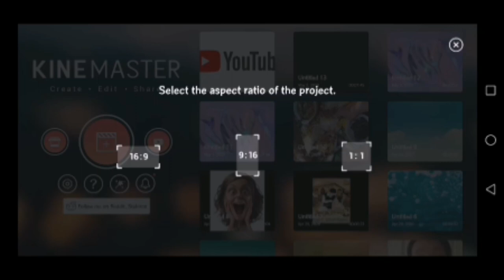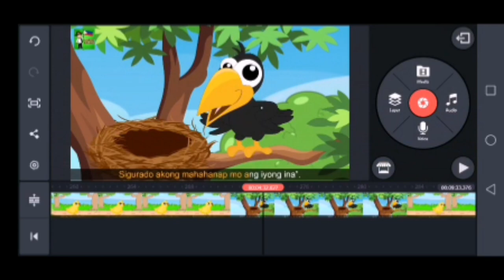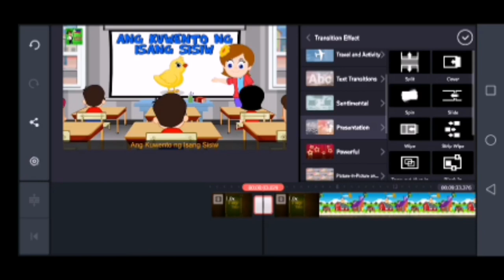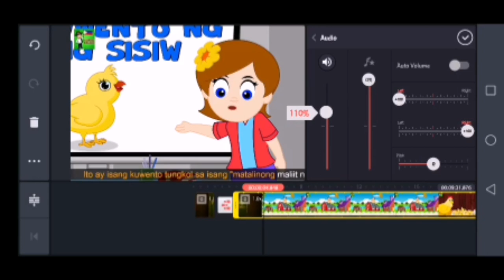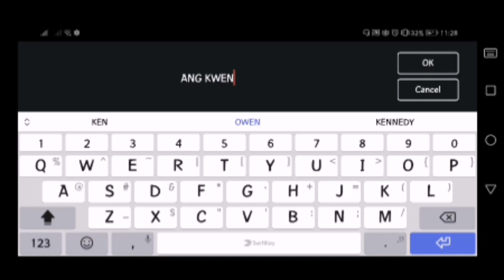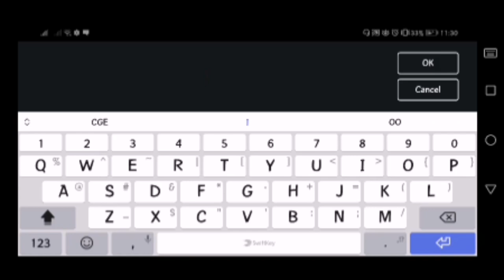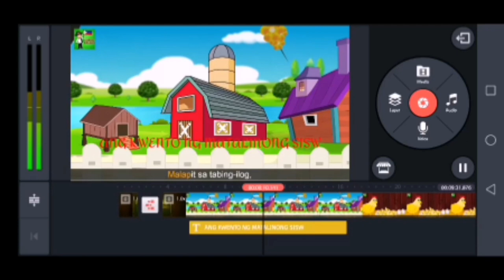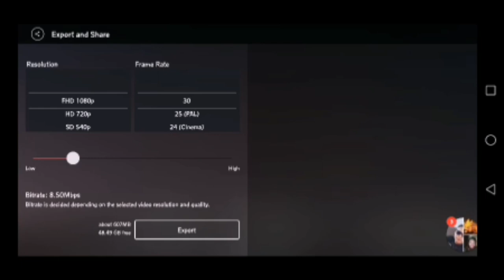HOW TO EDIT VIDEO USING ANDROID APP KINEMASTER Kinemaster # Androidphone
Edit your video using Kinemaster application in an android phone. . Kinemaster Anndroidphone Tutorial# MarizRuiz